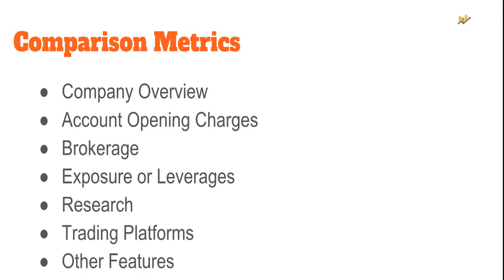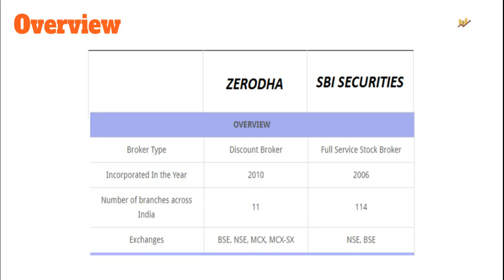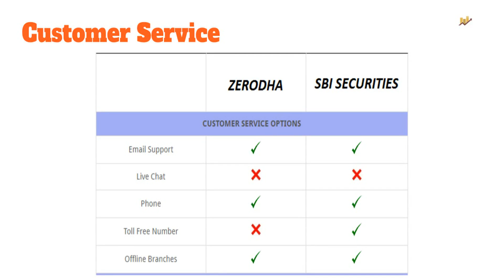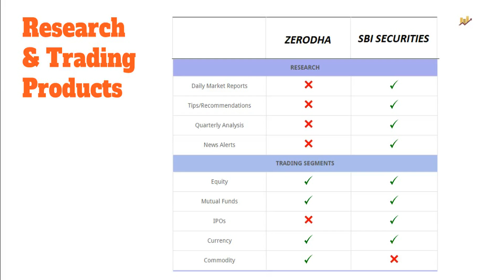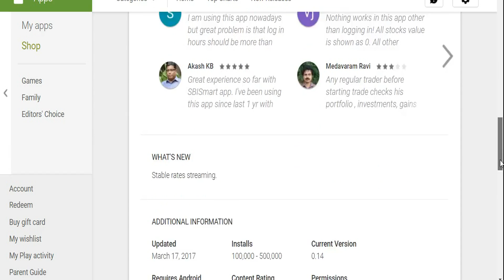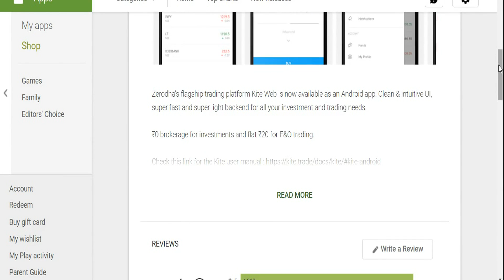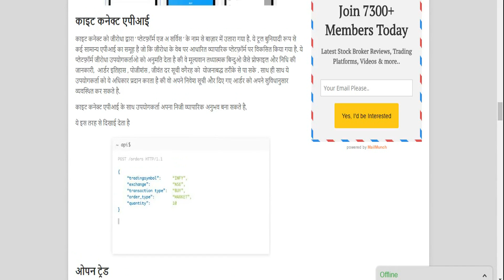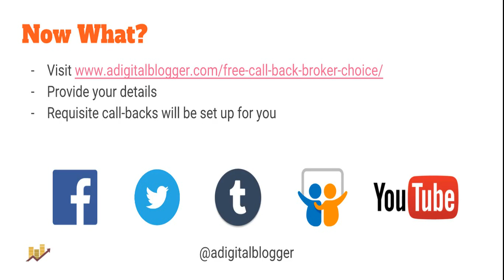ज़ेरोधा और एस.बी.आई सिक्योरिटीज़ में अंतर, Zerodha vs SBI Securities - HINDI Comparison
इस वीडियो में देखिए ज़ेरोधा और एस.बी.आई सिक्योरिटीज़ के अंतर. ये दोनो  कुछ मामलों में काफ़ी अलग अलग हैं. ये वीडियो अलग अलग पहलुओं पे गौर करती है:
- स्टॉक ब्रोकर पृष्ठभूमि
- कमिशन, अकाउंट खोलने तथा कायम रखने के शुल्क
- रिसर्च
- ट्रेडिंग सॉफ्टवेर
- लीवरेज या मार्जिन

Check out this HINDI Video to see detailed comparison between Zerodha and SBI Securities - prominent stock brokers in India. The video compares both the stock brokers on the following aspects:
- Overview
- Pricing (Brokerage, Account Opening, Transaction Charges)
- Research
- Trading Platforms
- Exposure or Leverage
- Other features